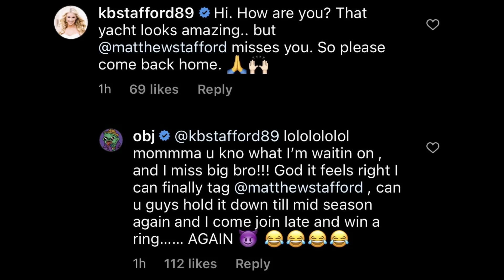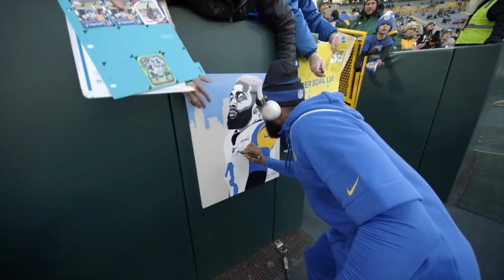OBJ COMING BACK?!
OBJ REPLY TWEETS TO KELLY STAFFORF FOR MATTHEW/RAMS TO HOLD IT DOWN UNTIL HE COMES BACK TO WIN ANOTHER RING!